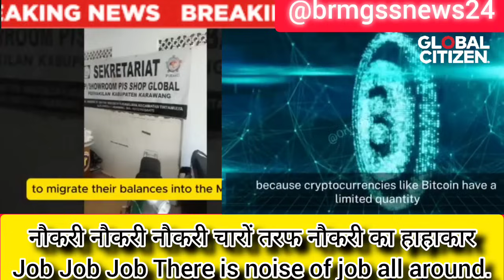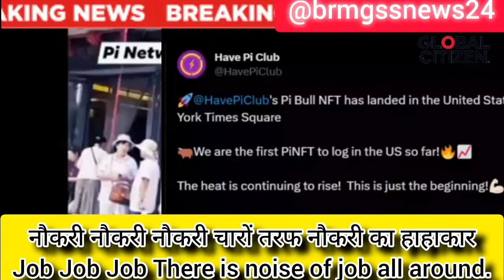0.025 pi से लाखों के car खरीदें 2024 में!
0.025 pi से लाखों के car खरीदें 2024 में!
Live Telegram shifting news
आज brmgss लाइव महासम्मेलन रात 9 बजे। today live meeting at 9 pm
evaluation of BRMGSS regularisation
brmgss बजट तैयार shifting सुरु
3,43,0000000/-Shifting बजट प्रतिमाह चाहिए!
brmgss रेलवे मजदूर अब अरबपती बनेंगे।
Referal code

How the price of pi will be $314159 on 31 December 2024

Railway Shifting curruption 2014 to 2024
Shifting suru ₹24000,00000000 की लूट
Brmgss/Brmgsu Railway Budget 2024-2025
Rail minister/labour minister shifting date
brmgss Shifting budget ready || Shifting बजट तैयार
brmgss Shifting strike का असर क्या होगा?
BRMGSS 4 labour code Shifting सुरु
Brmgss Media Shifting सुरु
Brmgss Shifting सुरु
brmgss Shifting स्वतंत्रता दिवस 2024
brmgss मजदूरों के बच्चों का shifting सुरु
Mars Network link

31 December 2024 pi network Mainnet will Launch
brmgss Shifting  और पापी राजनीति का परिणाम
brmgss दंगा कराने वाली है सरकारी तंत्र के नकली और अज्ञानी हिन्दु

brmgss pi network से मजदूर नौकरी देंगे
brmgss बीजेपी गैस से लोगों को मौत दिया
brmgss और रेलवे को भूत-प्रेत् का वाहन बना दिया
brmgss शिक्षा और शिस्टाचार घोटाला
1 जुलाई 2024 को भारत में इमरजेंसी लगेगा।
brmgss के लीडर्स और अश्विनी वैष्णव रेल मंत्री भारत रत्न घोषित

Nitish kumar के हाथ में अब मजदूरों का रेगुलरिजेशन होगा।
NDA के three idiots
brmgss(भारत) 1 अरब 40 करोड़ नौकरी देने की तैयारी कर रहा है।
brmgss की नौकरी अब संजय सिंह नये रेल मंत्री करेंगे
अरुण कुमार झूठ बोला
मजदूर = हनुमान जी के साथ धोखा
Shifting confirm or not || mother's day special
Brmgss जीत गया।
brmgss के मजदूरों को vote देना मना है क्योंकि मजदूर/किसान वोट नहीं दे सकेंगे 2024 के बाद
Brmgss मजदूरों और अग्निवीर इंडियन आर्मी के shifting का गद्दार कौन?

brmgss का दोस्त:-BJP में sex racket को सविधान बदलने का ticket मिला।
10 साल में  नियुक्ति क्यों नहीं मिली? जावब ध्रुव राठी जी ने दिया
रविश कुमार/ध्रुव राठी ने brmgss गरीबों के मुद्दों को सरकार तक पहुँचाई
मोदी 12 लाख रेलवे मजदूरों का Shifting देने के लिए तैयार
लोकतंत्र को ख़त्म करो। Pi LINK/KYC कैसे करें? 9 step पुरा करना पड़ेगा।कैसे पुरा करें?
brmgss Your fundamental right finished in India || मौलिक अधिकार ख़त्म
Shifting confirm or just झूठ
Railway board की  ओर से Brmgss  को नोटिस जारी
मजदूरों किसानों का उग्र आंदोलन देखो और सीखो
Shifting blessings to brmgss Manipur
Brmgss मजदूर Vs किसान आंदोलन
brmgss Epimall से उनको सब कुछ मिलेगा।
REFERAL CODE ISSACK123
shifting  20 फरवरी 2024 से प्रमाण
उत्तर प्रदेश में जोइनिंग सुरु
रेलवे में 8 लाख में नौकरी बिक रहा है।बड़ा खुलाशा
Brmgss के मीडिया ने कइयों का qr कार्ड लिंक कराया
Brmgss SHIFTING संसद में मजदूरों का तमाशा।
Brmgss का जाँच सुरु
SHIFTING STARTED ON 06/02/2024
Brmgss अरुण कुमार जी से मिलें जल्दी होगा।

Brmgss  का  20% काम बाकी जल प्रबंधन मंत्री श्री गजेंद्र जी शेखावत का असवाशन
BRMGSS MANORANJAN SIR का संदेश

BHARTIYA RAILWAY
MALL GODAM SHRAMIK SANGH OFFICIAL CONTACTS

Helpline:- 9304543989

about:-This video will tell detail about leadership application process and will enlighten about brmgss. BRMGSS KYA HAI?

Our main demand is to formalize the workers working in railway goods godowns. They should be appointed on substitute basis. We are just going to submit all of our workers data to the CEO of Indian Railway.The Railway board should appoint them on the basis of the document  we are going to submit . गुजरात के चार डाकुओं ने बेच दिया